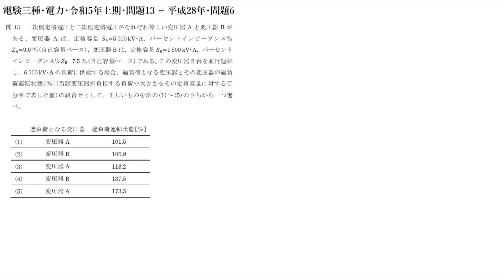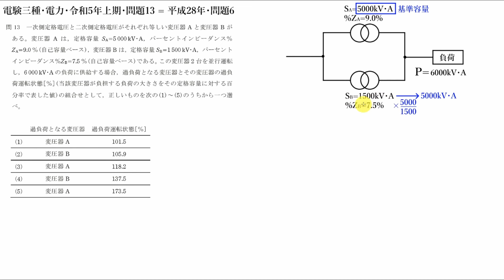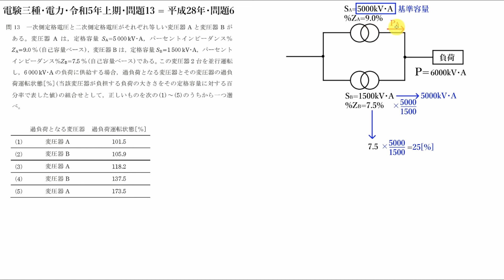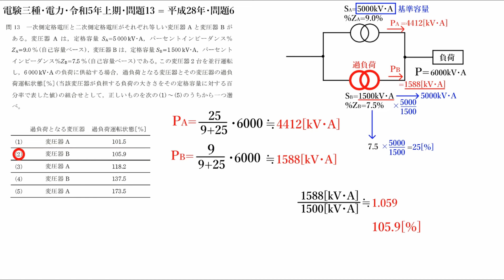電験三種・電力・令和5年上期・問題13 = 平成28年・問題6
電力・23・変圧器の負荷分